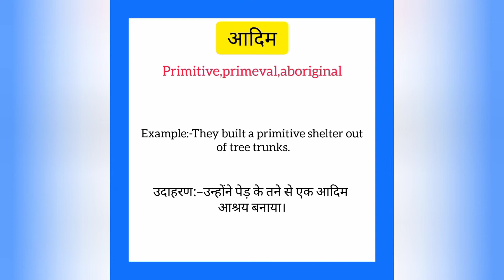Aadim ko english mein kya kahate hain | आदिम को इंग्लिश में क्या कहते हैं|Primitive meaning in hindi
Aadim ko English me kya kahate hain
Aadim को इंग्लिश में क्या कहते है

आदिम को इंग्लिश में primitive कहते हैं
Aadim ko English mein primitive kahate hain